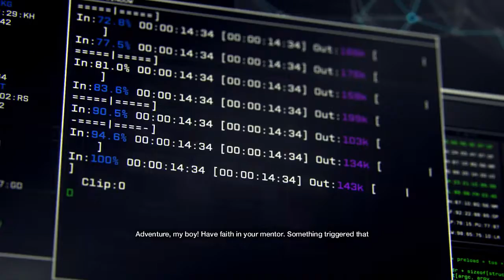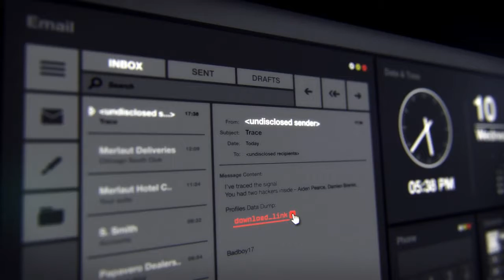Watch_Dogs (PC) walkthrough - Intro Cutscene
The Intro from "watch_dogs" on "PC".